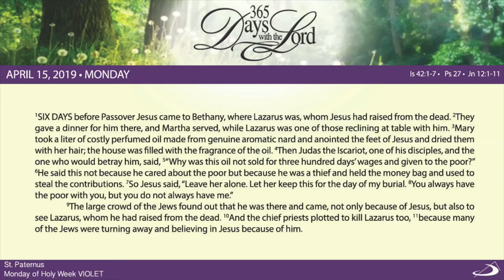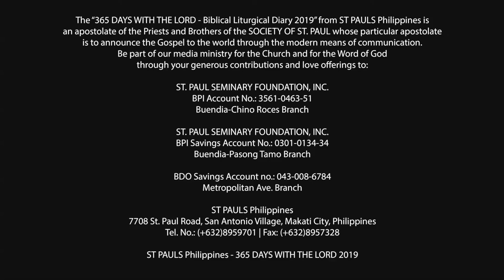365 DWTL | Monday of Holy Week | April 15, 2019